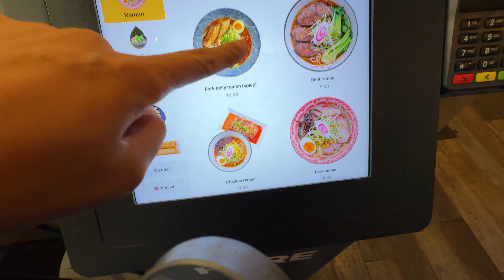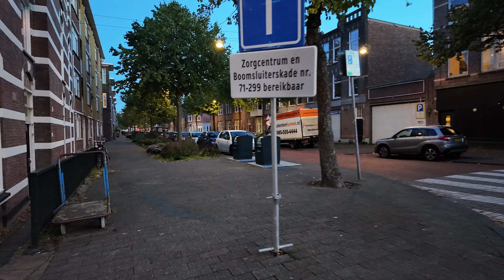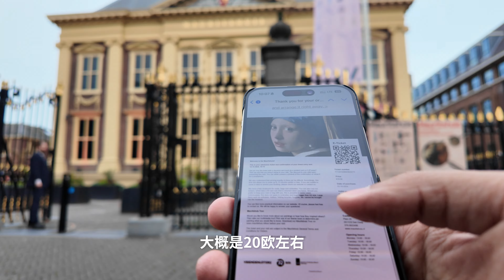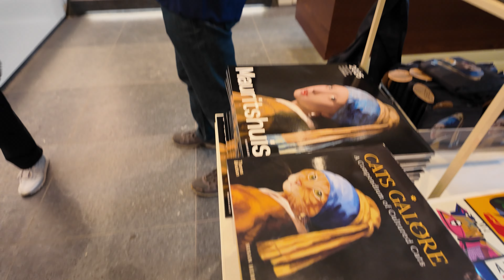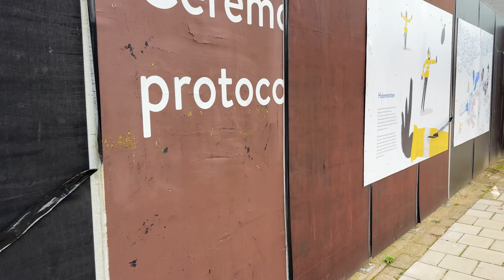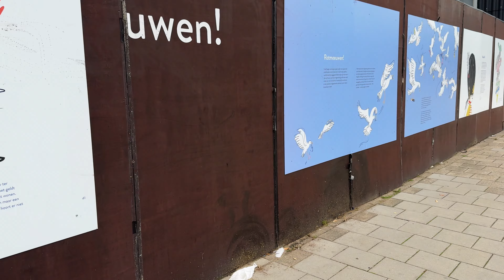不就是来看这幅画吗，不寒碜｜荷兰🇳🇱海牙｜环球旅行VLOG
我挺喜欢海牙这个城市，可能因为待得不是很久吧。
这个美术馆真的很精致，内容虽然不算丰富，而且大家都盯着两幅画，但是颜色很艳丽。海牙、鹿特丹、阿姆斯特丹可以一条线走。